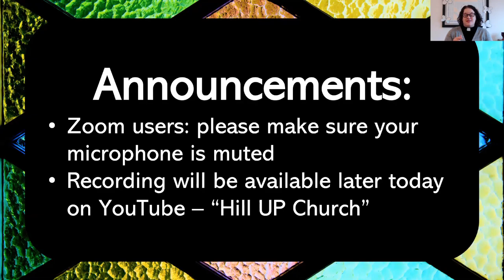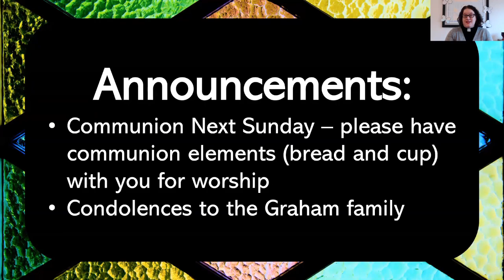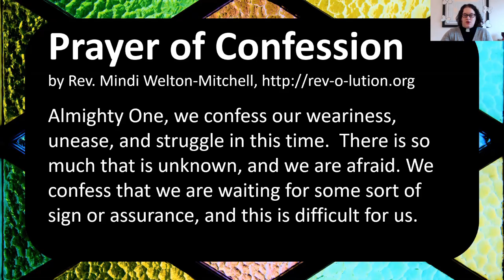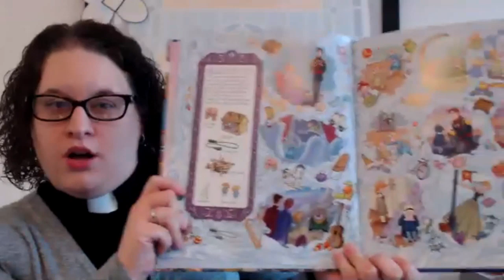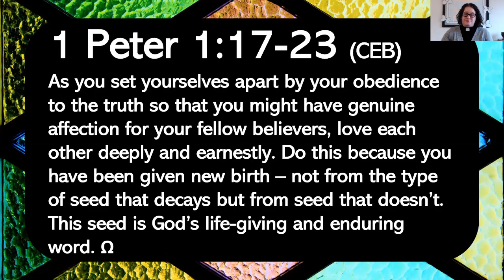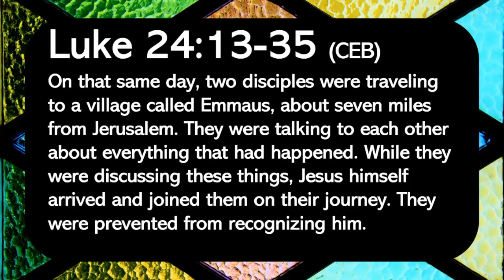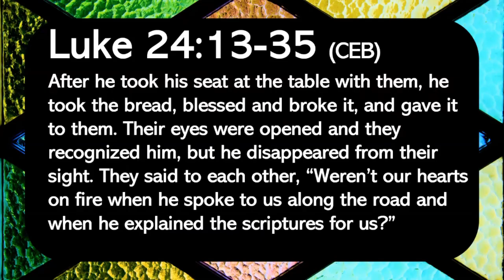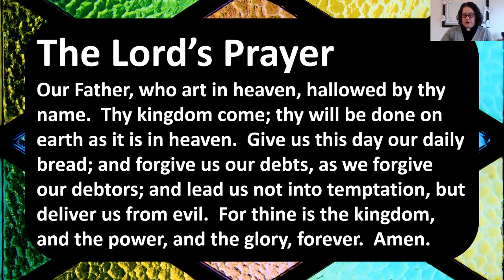Worship Service: April 26, 2020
A Sunday morning worship service for Hill United Presbyterian Church in Butler, PA.